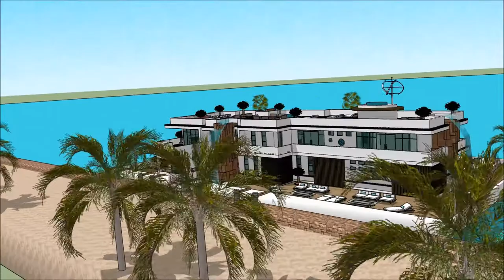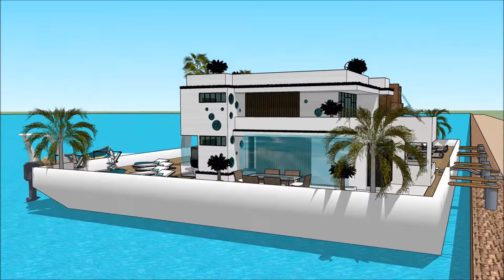Universal Luxury Yacht GIDA JIRGIN RUWA GIDAJE HOUSEBOAT LUXUSYACHT LAGOS BOAT SHOW 2018 REGATTA MA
The houseboatzania launching an innovative high-end luxury yacht houseboat home design potentially as a display of exhibition of the Universal Luxury Yacht  GIDA JIRGIN RUWA GIDAJE HOUSEBOAT LUXUSYACHT LAGOS BOAT SHOW 2018 REGATTA MA.

The collection of the Houseboatzania concept of Universal Luxury Yacht  GIDA JIRGIN RUWA GIDAJE HOUSEBOAT LUXUSYACHT LAGOS BOAT SHOW 2018 REGATTA MA consists of high luxury and architectural art pieces in minimalism combined with living on the waterfront of the harbour of

The houseboat yacht design has the basis to sustain living with high standards and contemporary structural design at Universal Luxury Yacht  GIDA JIRGIN RUWA GIDAJE HOUSEBOAT LUXUSYACHT LAGOS BOAT SHOW 2018 REGATTA MA with numerous of prospects for excessive living and celebrating the desire of life worldwide: